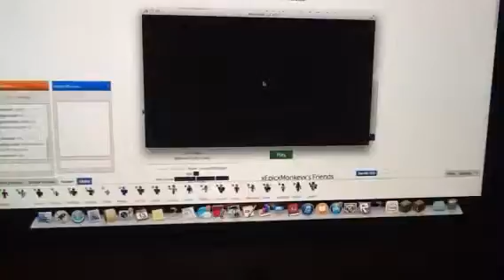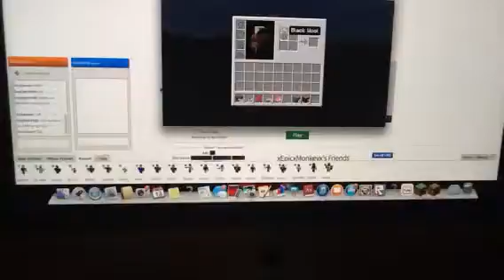Minecraft video hughpv3489 video 2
I did an minecraft video and I want to do this ever day and hand ed j out